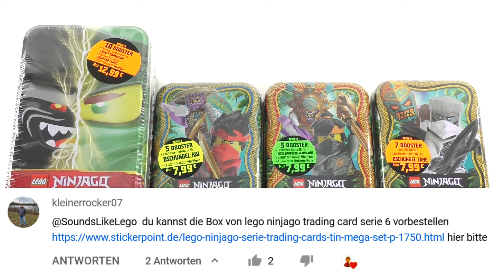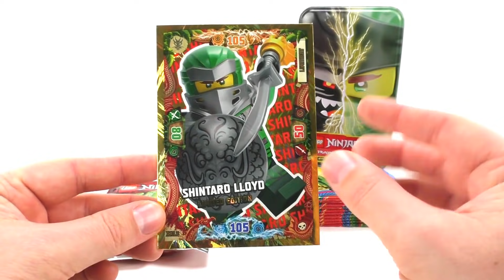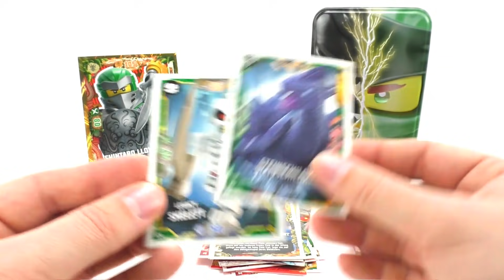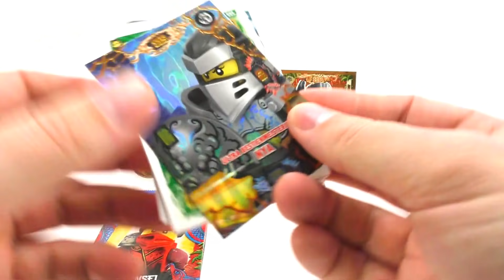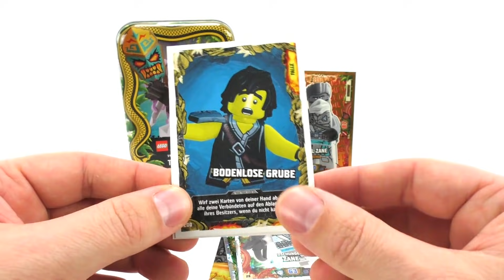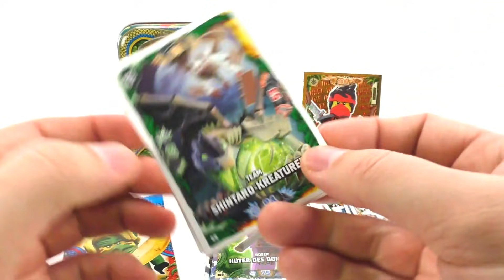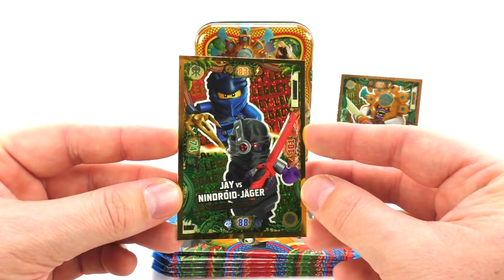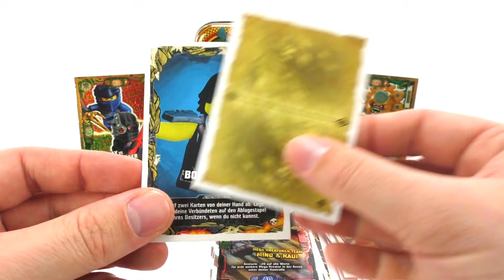Alle Tin Boxen zur LEGO Ninjago Trading Card Game Serie 6 / XXL Tin + 3 Mini Tins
Hey Leute,

heute öffnen wir mal die vier neuen Tin Boxen von der LEGO Ninjago Trading Card Game Serie 6 ;)

- Zane Mini Tin: 7 Booster + Limitierte Karte LE 12 Jungle Zane

- Kai Mini Tin: 5 Booster + Limitierte Karte LE 9 Jungle Kai + LEGO Ninjago Minifigur.

- Cole Mini Tin: 5 Booster + Limitierte Karte LE 17 Insel Häuptling Mammatus + Bonus Goldkarte + LEGO Ninjago Minifigur.

- große XXL Tin: 10 Booster + Limitierte Karte LE 16 Legacy Garamdon + XXL Karte Shintaro Lloyd + LEGO Ninjago Minifigur

Mein Equipment:
Hintergrund Ständer

Verwendete Musik im Video: Take You Home Tonight - Vibe Tracks

0:00 Einleitung
0:48 XXL Tin
5:55 Mini Tin Zane
10:10 Mini Tin Kai
13:28 Mini Tin Cole
17:23 Fazit

Viel Spaß :)